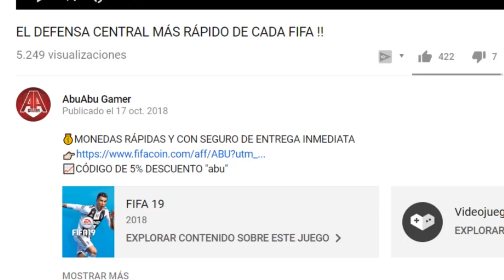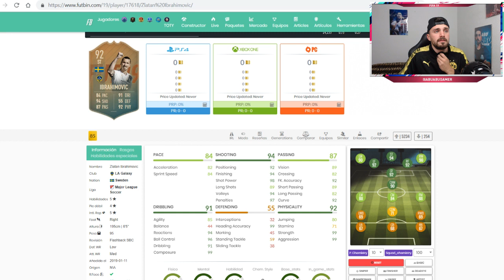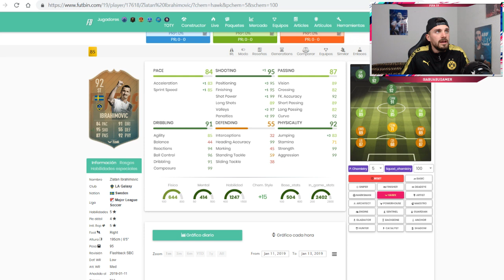TENÍA QUE HACER ESTE SBC !! FIFA 19 ULTIMATE TEAM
Un saludo!